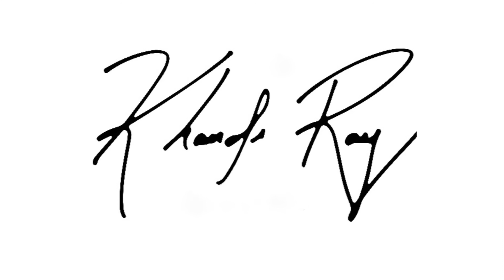If You Feel Like You Cant Keep Going.... DO THIS...